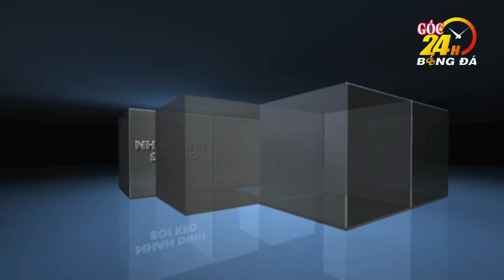🔴 Soi kèo ĐỨC VS NHẬT BẢN - 20h ngày 23/11 | Nhận định vòng bảng World Cup 2022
- Kênh "GÓC BÓNG BÓNG ĐÁ 24H'' luôn cập nhật thông tin về tin tức bóng đá Việt Nam & Quốc t đến với người hâm mộ một cách nhanh nhất, chính xác nhất.
- Đây là kênh  "GÓC BÓNG BÓNG ĐÁ 24H'' xin ủng hộ bằng cách thích (LIKE), chia sẽ (SHARE), đăng ký kênh (SUBSCRIBE) để xem và theo dõi những video mới nhất, xin trọng cám ơn...